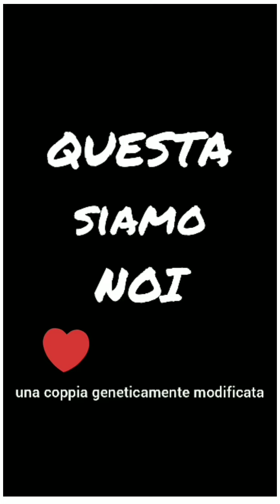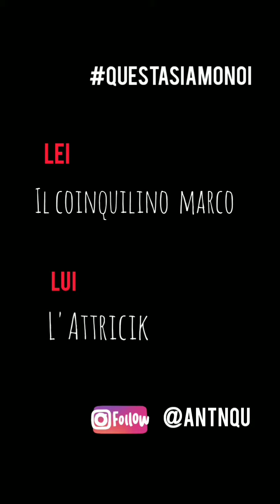QUESTA SIAMO NOI * una coppia geneticamente modificata * 2° episodio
LA REGINETTA DELLA SPESA
Prod LAQ PROD

Quando l'Attricik incontra il coinquilino Marco, nasce QUESTA SIAMO NOI
Le avventure quotidiane di una coppia geneticamente modificata tra spesa, cucina, pulizie e divano